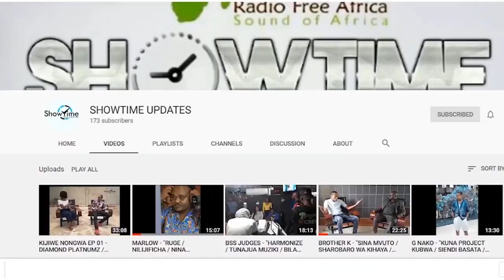BROTHER K NA SHAROBARO WA KIHAYA..SHUHUDIA WANAVYOREKODI FUTUHI (BEHIND THE SCENE)